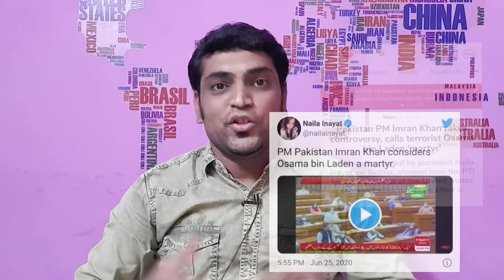அமைதியை கலைத்த பாகிஸ்தான் | சீனாவுக்கு மிக பெரிய முட்டு | Pakistan Blames India | China | Sriram A